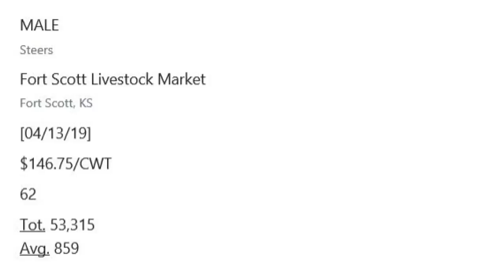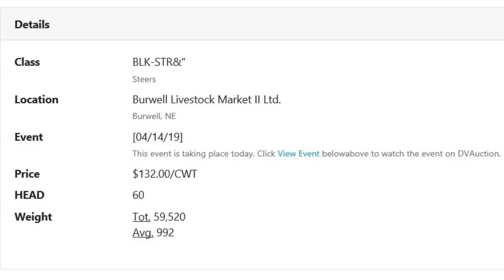Cattle Market Summary: Spring, Maybe?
Commercial Cattle Market Insight from DV Auction for the week ending April 12, 2019